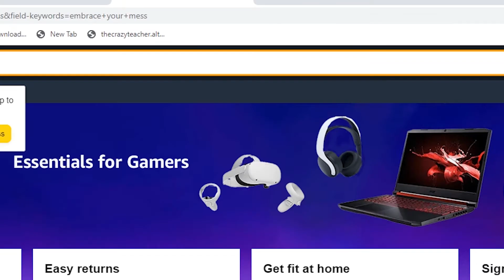How I mess up!!! Fail my family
My channel offers that God's love and divine inspiration which taken from the Holy Book Bible and my own in textual knowledge. If you want to know everything about God, touch with the Inspired2inspire YouTube channel. Here (inspired2inspired) you find the hope of God which describes the real history and power with examples.

My channel helps you very much to know God's power. My channel Inspired2inspired helps better to learn spiritual motivation which is based on God Jesus. My channel (Inspired2inspire) provides you a good feeling and thought about the beauty of life and the beauty of God's merciful.
The Inspired2inspire YouTube channel provides information beyond your imagination. Watch my video about God, God faith, Bible which is created just for you to overcome the frustration and increase hope in God.
In this channel, I am creating lots of story blogs content based on my faith in God, Nature, Humanity. This Inspired2inspire channel moreover focuses on Bible faith that it provided us lots of divine inspiration and previous example as well find to way to overcome our problem and how to find solutions to the problem.

By making our life so critical, we sometimes are becoming heartbroken for many reasons like economic, family, religion, mental. At that time we feel a miserable situation. Most of the people considered them lonely people. They even lost the hope of their power. Some are losses their common sense as well. They even losses their physical sense. So what's the solution for that heartbroken people? Our God is very smart .when we are falling into any heartbroken situations at that moment God comes to our life and remedies all of the problems by God's power. This Channels provide you the knowledge and creating hope in your mind. And above these concerns are the key issues of my Youtube channel Inspired2inspire.

God is very merciful for our life. God is the main and only waymaker of our life. We can't deny God and God's faithfulness. God is the best planning maker of our life. We don't know everything. But God knows all of our intentions, planning, and problem and then helps us to solve the problem. The inspired2inspire YouTube channel provides you a good guide to know God's plan. The Inspired2inspire channel is the best YouTube choice for knowing God.

In the world, many types of religion existed respectively. Among them, a maximum of religions believes that we have God. In Islam, God naming Allah is the core intention for every Muslim. The Muslim community believes that they are the loveliest servants of Allah and God's faith them different from other religions. My channel videos are concern that religious faith also.

In Christianity, God is naming Jesus who is the best-eyed and watches people over our imaginations. God looking after our all things. God is the best keeper for human beings. And animal creatures also hoped of God. Inspired2inspire YouTube channel introduced you to God's power by my experimental tape on my channel (inspired2inspire)
God may comfort you Good provide and good give you peace.

My inspired2inspire channel provides you with Bible faith which is taken from the Holly book Bible. I have described God's faith, power based on Bible and other Christians' core holy books. The Inspired2inspire YouTube channel provides you full information about God's plans, God's Superiority. Inspired2inspired of course motivates that the main themes of the Bible.
Divine inspiration with Pr Sylvester. A spiritual program that brings divine counsel for daily living.

🔶🔶Church meetings every Wednesday and Saturday kids 4.20pm, adults 5:00pm.